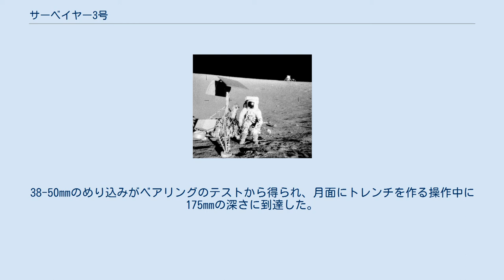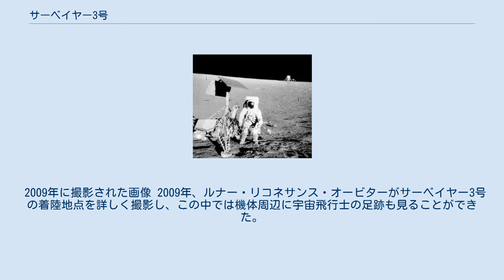サーベイヤー3号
サーベイヤー3号(英語: Surveyor 3)はアメリカ合衆国のサーベイヤー計画の3機目の月着陸探査機。
1967年4月17日に打ち上げられ、4月20日に月面座標南緯3° 01′ 41.43″、東経23° 27′ 29.55″ 嵐の大洋の既知の海付近に着陸した。
その後6,315枚のテレビ画像を地球に送っている。
 サーベイヤー3号の着陸時、反射率の高い岩が宇宙機の月降下レーダーを混乱させたことが、後にクレーター内部で判明した。
エンジンは当初計画されていた4.3mの位置で切ることに失敗し、この遅れによって着陸機は月面で2度バウンドすることになった。
最初のバウンドでは10m程度に持ち上がり、2度目は3m程度のバウンドであった。
2度のバウンドの後、当初計画の3.4mより低い3メートルの高さから速力0で落ちることとなり、非常にゆっくりと降下し接地3度目で月面への着陸を果たした。
 3号はサーベイヤー計画で初めて表面土壌採取スコップを搭載しており、伸縮式の腕は撮影した写真の中に見ることができる。
この機構は電気モーターで稼働する腕に乗っており、月に溝を掘るために使った。
これらの溝は18センチメートルの深さに達し、溝から得られた土壌は画像を撮影し、地球へと送信するためにサーベイヤーのテレビカメラの前に据えられた。
1967年5月3日に月で最初の夜を迎え、太陽電池で稼働するサーベイヤーは一度休眠した。
夜明けは14日後であったが、夜の間にとても冷たい状況におかれたため、再稼働はできなかった。
これは月の夜明け後にも再稼働を果たしたサーベイヤー1号とは対照的な結果となった。
 1973年、サーベイヤー3号が着陸したクレーターに「サーベイヤー」と命名された。
 サーベイヤー3号のカメラ、国立航空宇宙博物館 ビジコン管、25・100ミリメートル焦点レンズ、シャッター、光学フィルター、絞りの機能がついたテレビカメラが中央の軸から16度傾斜の軸に取り付けられていた。
また、垂直、水平方向に可動な鏡の下に取り付けられていた。
カメラの運用は地上からのコマンドに依存していた。
方位で360度、面法線の+40度上からカメラのZ軸、さらに-65度下まで撮影できた。
200走査線モードは無指向アンテナで送信を行い1フレームあたり61.8秒で走査した。
200走査線写真の完全なビデオ送信は20秒が必要であり、1.2kHzの帯域幅が使われた。
600走査線写真は指向性アンテナで送信され、これらの写真は走査1回に3.6秒がかかり、ビジコンからの画像を読むのに名目1秒を必要とし、220kHzの帯域幅が使われた。
これらの写真は高持続蛍光体に被せられた低速スキャンモニターで表示された。
持続性は名目最大フレームレートに合うように選ばれた。
TV識別の1フレームは1画像ごとに受信され、受信画像とともにレート対応のリアルタイムで表示された。
これらのデータは磁器ビデオテープに記録された。
 カメラは1967年4月20日から5月3日までに6,315枚の写真を地球に送信した。
これらの写真の中には宇宙機自身、パノラマ月面調査写真、掘取機の動作の様子、地球による日食の様子などが撮影された。
 アポロ12号の月着陸船はサーベイヤー3号の着陸地点近郊に着陸して乗組員のコンラッドとビーンは宇宙機を調べ、10kgほどのサーベイヤーのパーツを地球に持ち帰った。
この中にはカメラも含まれており、現在では国立航空宇宙博物館の常設展示になっている。
 土質力学表面サンプラーは月表面を掘り、削り、溝を作るために設計され、月面の特性を決定するために月面物質を撮影しながら運べるようになっていた。
サンプラーはテレビカメラの下に乗っており、おおよそ長さ120mm、幅50mmのスコップで構成されていた。
スコップはコンテナ、鋭い刃、電動開閉式のコンテナからできていた。
月の表面に地面を平坦にならすためスコップのドアには小さなフットパッドが取り付けられていた。
最大直径32mmの月面物質を保持でき、100cm3までの月面の砂塵を持ち上げることができた。
 スコップはパンタグラフ式の先についており、この構造は宇宙機の近くからおおよそ1.5mまで延ばすことができた。
この腕は方位角 +40から-72まで動き、モーターで130mmまで持ち上げることができ、重力とばねによる力で月面に下げることもできた。
表面サンプラーはベアリング試験7回、トレンチ試...